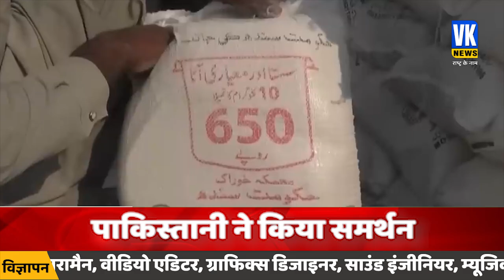पाकिस्तानियों को पसंद आई राजनाथ की नसीहत! | Pakistani Reaction on Rajnath Singh |India Pakistan News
राजनाथ के फैन हुए पाकिस्तानी | Pakistani Reaction on Rajnath Singh | India Pakistan News | PoK

Pakistani People Reaction on India And Rajnath Singh Remark on Pakistan : आर्थिक कंगाली से जूझ रहे पाकिस्तान के हालात बदतर होते जा रहे हैं. पाकिस्तान के प्रधानमंत्री शहबाज शरीफ अपने मित्र देशों से मदद की गुहार लगा रहे हैं. पड़ोसी देश पर डिफॉल्ट होने का खतरा मंडरा रहा है. पकिस्तान की जनता अपनी बुनियादी जरूरतों को पूरा करने के लिए तरस रही है. ऐसे में लोग सरकार पर भड़के हुए हैं. साथ ही सरकार को नसीहत दे रहे हैं कि भारत से तुलना करना बेकार है. पाकिस्तान को अपनी आंतरिक समस्याओं पर ध्यान देने की जरुरत है.

Pakistan People Reaction on India and Rajnath Singh Remark on Pakistan: The condition of Pakistan, which is suffering from economic poverty, is getting worse. Pakistan's Prime Minister Shahbaz Sharif is requesting help from his friendly countries. There is a danger of default on the neighboring country. The people of Pakistan are yearning to fulfill their basic needs. In such a situation, people are angry with the government. At the same time, they are advising the government that it is useless to compare with India. Pakistan needs to pay attention to its internal problems.